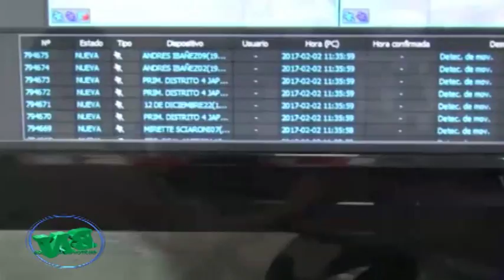Implementan centro de vigilancia pública, Unidades Educativas estarán siendo monitoreadas